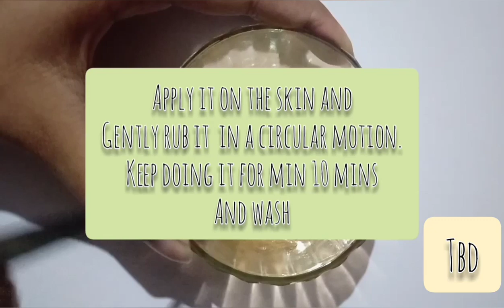Diy skin exfoliating scrub in tamil|இது பிளாக்ஹெட்ஸிலிருந்து விடுபட உதவும்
இது பிளாக்ஹெட்ஸிலிருந்து விடுபடவும், உங்கள் சருமத்தை ஒளிரச் செய்யவும் உதவும்.this recipe just requires 2 ingredients to make your skin flawless and beautiful!..